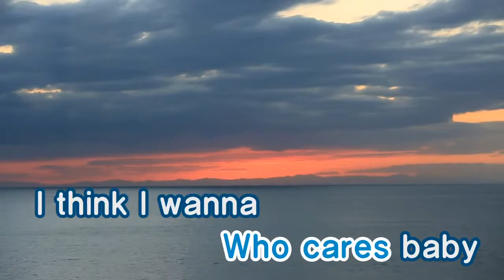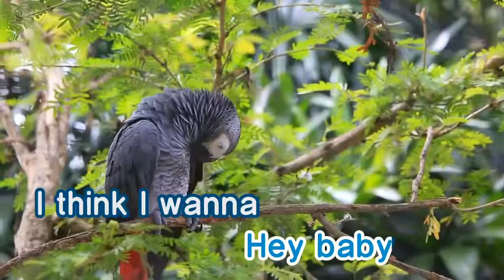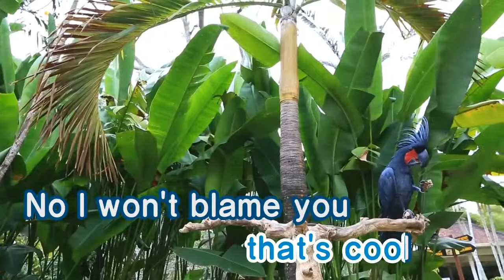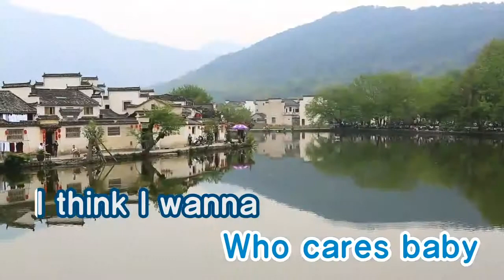Ernit : Marry You - Bruno Mars